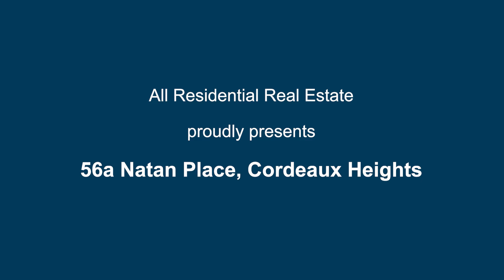56a Natan Place, Cordeaux Heights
Modern and Spacious
Take this unique opportunity to live in heart of Cordeaux Height in partly furnished two bedroom apartment with a courtyard and a grassed side yard.
Offering open plan living/dining/kitchen, extra spacious two bedrooms with built-in wardrobes and bright modern bathroom. This beautiful home suits a tenant who appreciates plenty of natural light. Enjoy the barbecue at the private courtyard leading to grassed side yard.